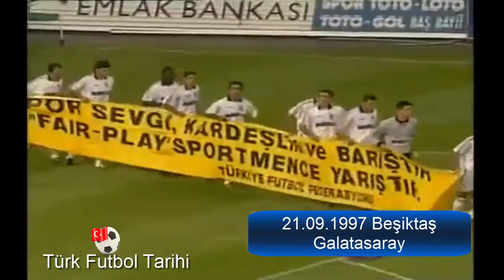1997 1998 Beşiktaş Galatasaray 7.Hafta Maçı GENİŞ ÖZET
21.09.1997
beşiktaş a.ş.: fevzi tuncay, recep çetin, tayfur havutcu, rahim zafer, fehmi alpay özalan, zlatko iankov, erkan avseren [sakatlandı] (dk. 67 ertuğrul sağlam), serdar topraktepe, oktay derelioğlu (dk. 63 iankov letchkov iordan), mehmet özdilek (dk. 82 osman üstünel), daniel amokachi
yedekler: hakan çalışkan, emre eren, mutlu topçu, salih sabri akkaya
galatasaray a.ş.: kerim volkan kilimci, fatih akyel, gheorghe popescu, vedat inceefe, tugay kerimoğlu, ergün penbe, ümit davala, bucurel adrian ilie (dk. 46 arif erdem), hakan şükür, gheorghe hagi (dk. 46 suat kaya), osman coşkun
yedekler: cengiz dülgeroğlu, emre belözoğlu, hakan ünsal, feti okuroğlu

teknik direktör: ?

goller:
(1-0) dk. 3 mehmet özdilek (ayakla)
(2-0) dk. 71 daniel amokachi (ayakla)
(2-1) dk. 78 hakan şükür (ayakla)

sarı kartlar:
dk. 19 fehmi alpay özalan, dk. 88 iankov letchkov iordan (beşiktaş a.ş.)
dk. 17 tugay kerimoğlu, dk. 32 ümit davala, dk. 65 arif erdem (galatasaray a.ş.)

kırmızı kartlar:
dk. 79 rahim zafer (beşiktaş a.ş.)
dk. 82 vedat inceefe (galatasaray a.ş.)